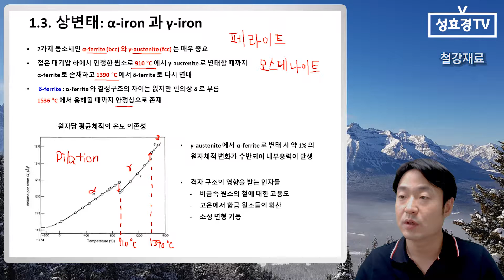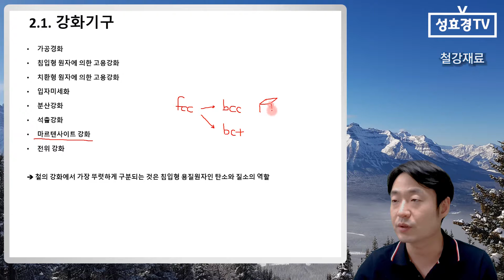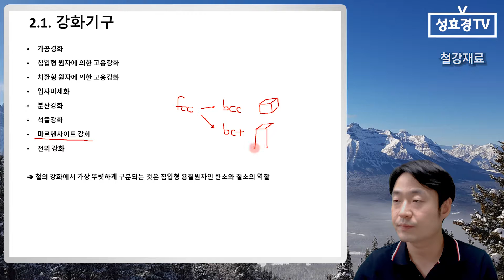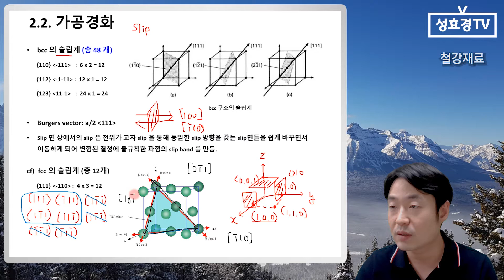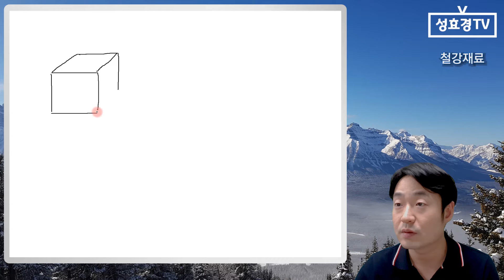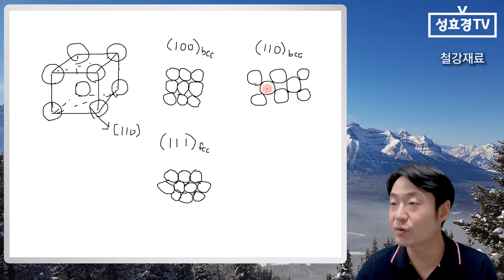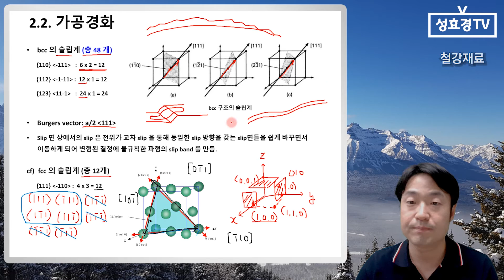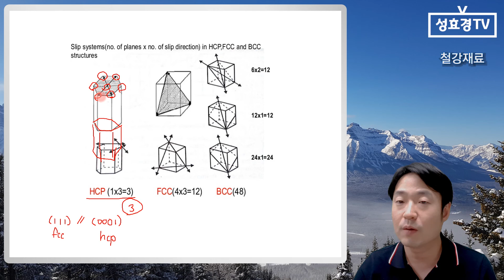BCC, FCC, HCP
[철강재료] 4주차 1차시